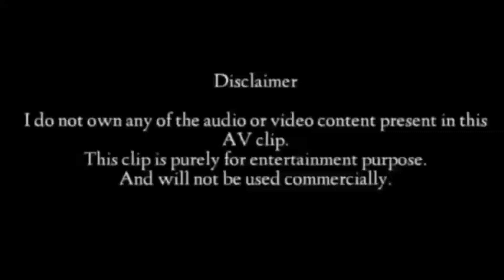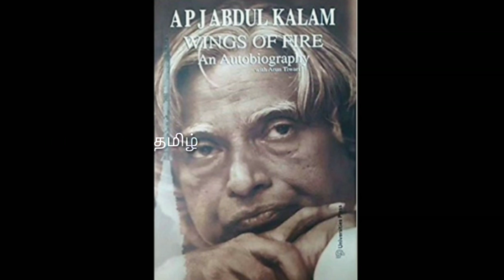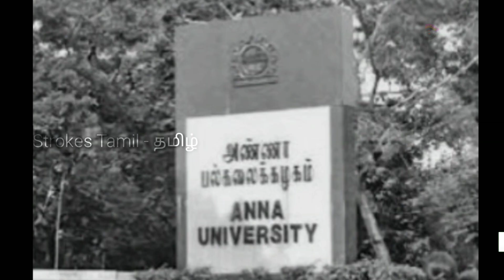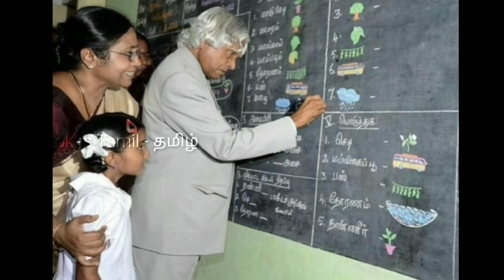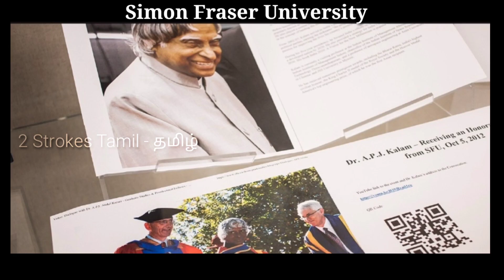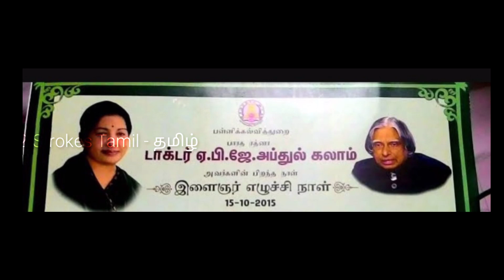Abdul kalam | தமிழ் | History of abdul kalam | kowsalya | 2 Strokes Tamil தமிழ் | candyarun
Abdul kalam was the Former president. He born on poor family. He is called as Missile Man of India. He was the dream of indian Youngster.

voice credits  -  kowsalya.
Edit credits     -  Vicky & candyarun.

 1. wolf and the Moon

JAWA Spare parts available
JAWA painting works available

Not only a JAWA. We will service all type of bikes. Just give a Missed call. We will contact you.

R.sheik dawood
ARS two wheeler works(20 years experience)
Karaikudi and puthuvayal

Hope us 100% we will services all types of bikes.

Candyarun